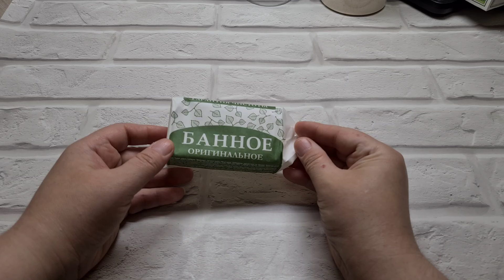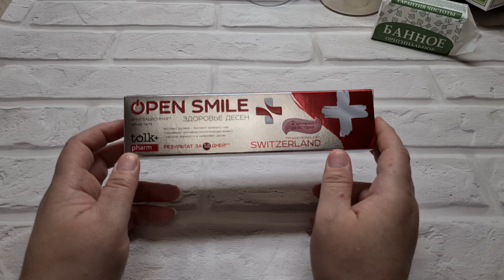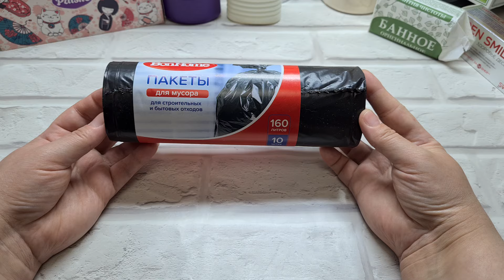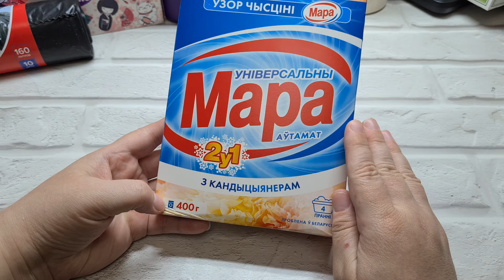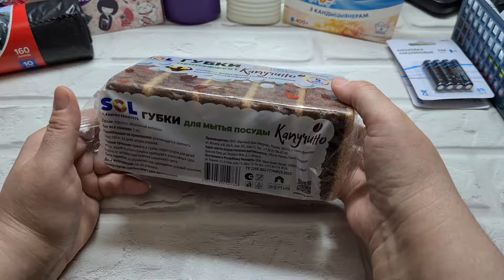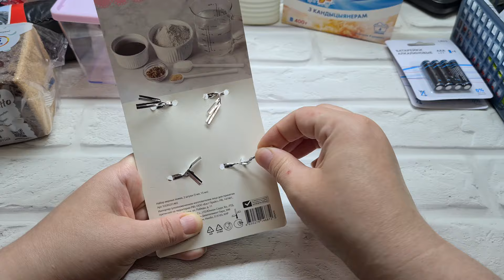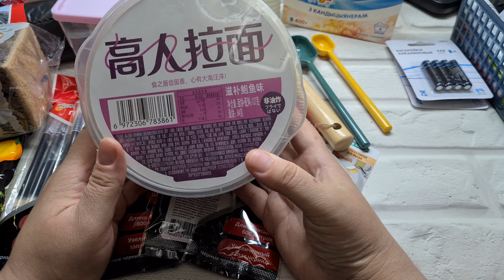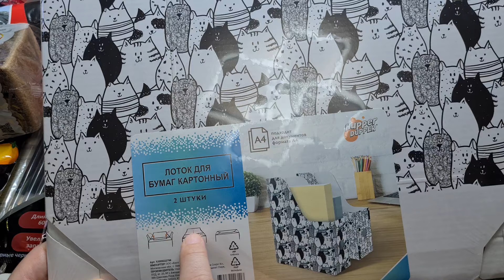ФИКС ПРАЙС 🔥 Мои ОГРОМНЫЕ ПОКУПКИ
ГОТОВЬ ВМЕСТЕ СО МНОЙ НА КУЛИНАРНОМ КАНАЛЕ
Поставьте 👍 или 👎 под видео.
Оставьте комментарий под этим видео
Посмотрите остальные видео на канале